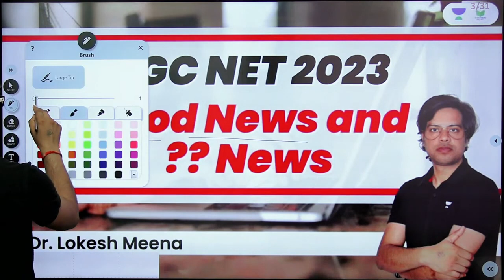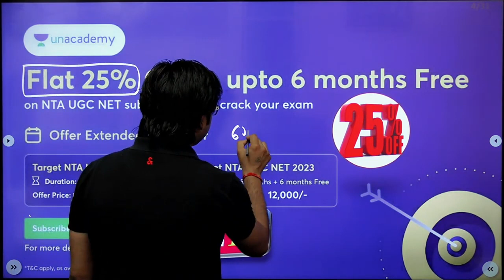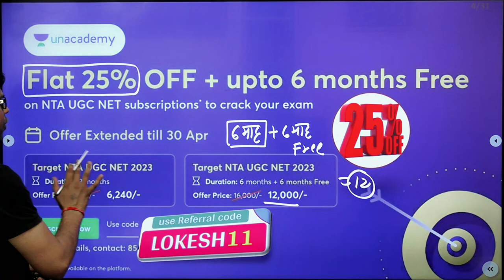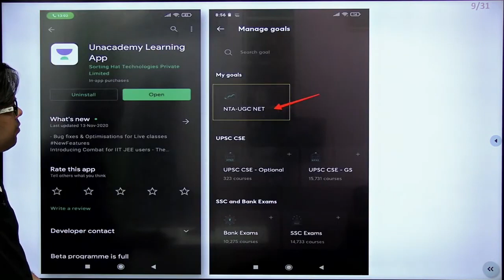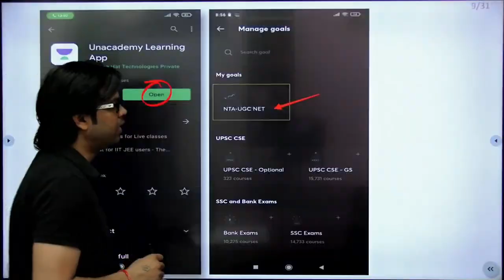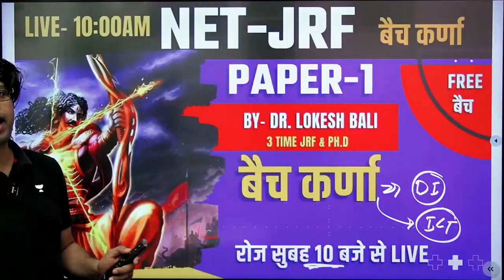UGC NET 2023 | Good News and ?? News | Dr. Lokesh Meena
In this video, Dr. Lokesh Meena is going to talk about the good and bad news of the UGC NET 2023 Exam. First, he will share the good news: you now have two more months to prepare for the exam. Second, he will give you a rundown of the bad news: the paper has been made more difficult. But don't worry, with the latest study tips and tricks, you can still achieve a good score on the UGC NET 2023 exam.

You can enroll to Unacademy Subscription and get the following benefits:
1. Learn from your favourite teacher
2. Dedicated DOUBT sessions
3. One Subscription, Unlimited Access to Live Online Classes and Videos
4. Real-time interaction with best-in-class teachers
5. You can ask doubts in live online classes
6. Limited students in each Class
7. Download the videos & watch them offline